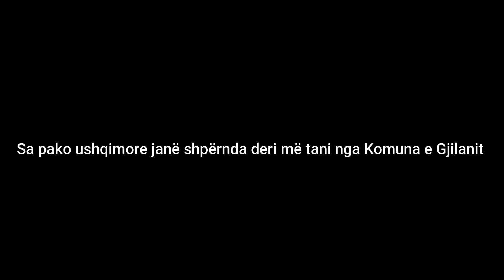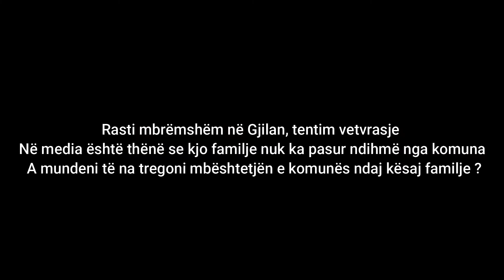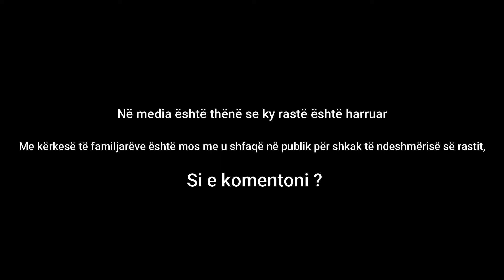Intervista me Nënkryetarin e Komunes Arber Ismajli